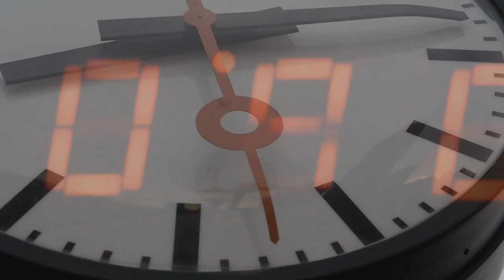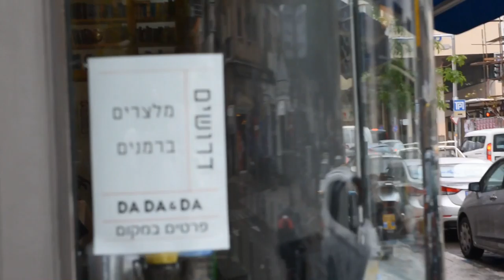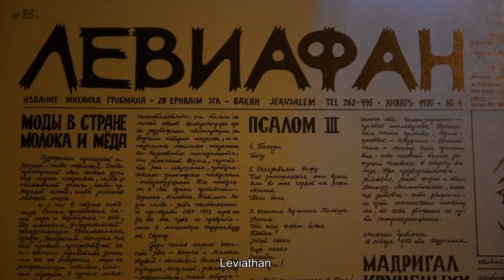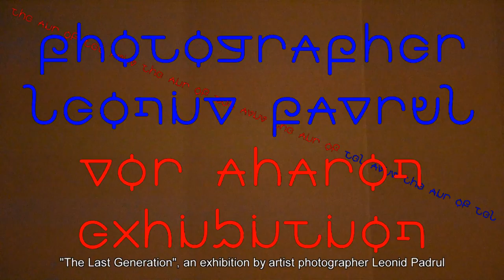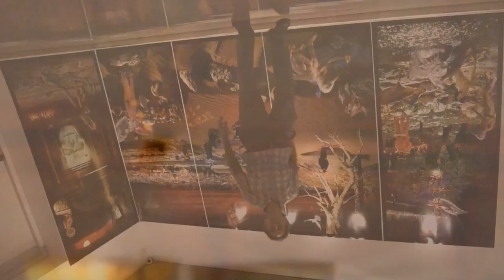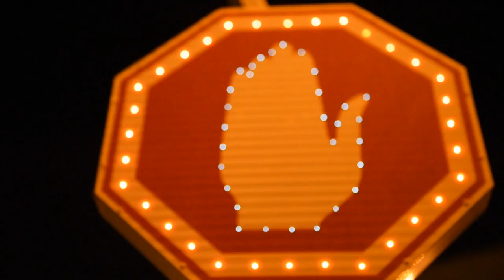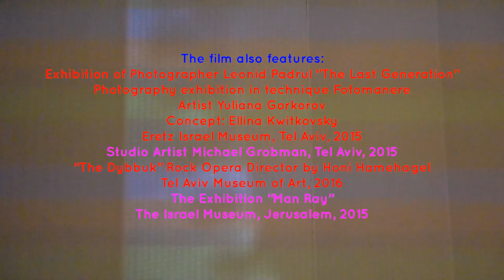THE AIR OF TEL AVIV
Experimental Documentary 13,5 min.   Israel, 2016
Dada: 100 Years Later

"The Air of Tel Aviv" was filmed a year and a half.

The film celebrates the 100th anniversary of the foundation of the Dada movement in Europe and deals with the movement's influence on contemporary Israeli art.

The film focuses on the works of artist photographer Leonid Padrul and his latest exhibition "The Last Generation"; artist Michail Grobman; the rock opera "The Dybbuk" directed by artist Honi Hameagel, and the universal alphabet "BABEL2014" created by Yuliana Gorkorov.

The aim of the film is to relate the story of contemporary art in Israel and about the city of Tel Aviv, birthplace of modern Hebrew and the center of contemporary Israeli culture.

Ellina Kwitkovsky

Cameraman
Leonid Padrul

Graphic and Type Designer
Yuliana Gorkorov
BABEL2014 fonts

Kwitkowski Art Production
Israel 2016